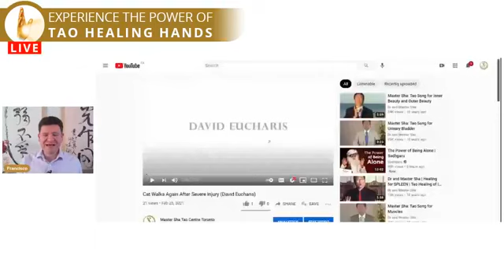Experience the Power of Tao Hands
Join us to Experience the Power of Wellness Boost ✨
Every Wednesday at 7pm, join us right here LIVE for our “Experience the Power of Series” to experience the power of Tao Hands, Wellness Boost, Tao Calligraphy Healing Field and other exciting events here at Master Sha Tao Centre Toronto!

Join our Master Sha Tao Centre Toronto Facebook Group for more meditations and special events
Welcome to Master Sha Tao Centre Toronto! We are dedicated to bringing healing and life transformation with our breakthrough health and wellness services for any aspect of life. We offer customized wellness services for individuals, businesses and nonprofits.

Discover profound teachings to empower your spiritual development and powerful self-healing techniques to live happier and healthier.